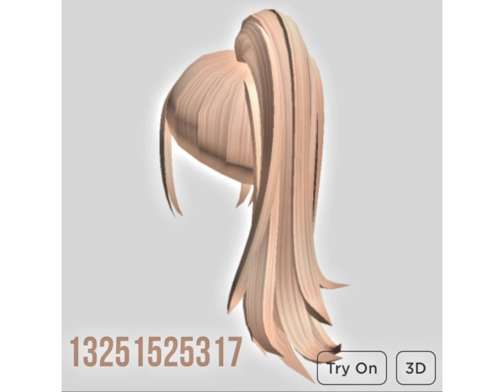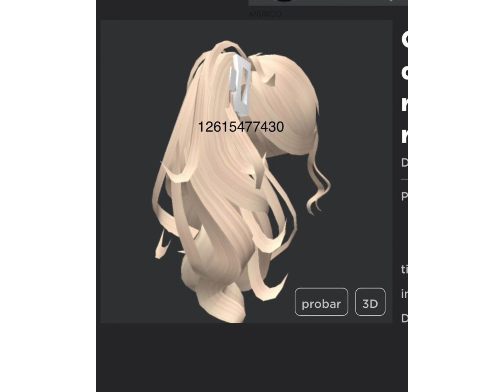blonde hair codes!! for girls - brookhaven berryavenue bloxburg |kookieroblox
Open me! 🤍 ♡ 🤍 ♡ 🤍
ପ(˶•-•˶)ଓ ♡
  /づ づ
︵‿︵‿୨♡୧‿︵‿︵
Roblox - @yummy_oreocookiee
🤍| Editing
Thumbnail - PicsArt,phonto
Editing - capcut

(づ｡◕‿‿◕｡)づ thanks for reading ♡!